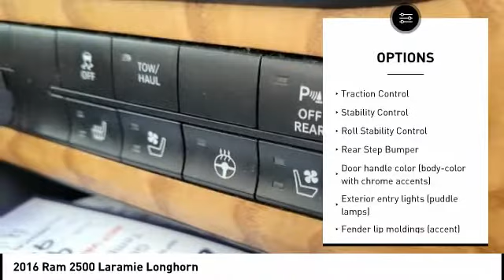2016 Ram 2500 Cedar Falls IA UD18558A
2016 Ram 2500 Laramie Longhorn